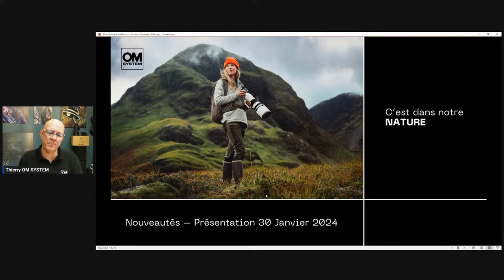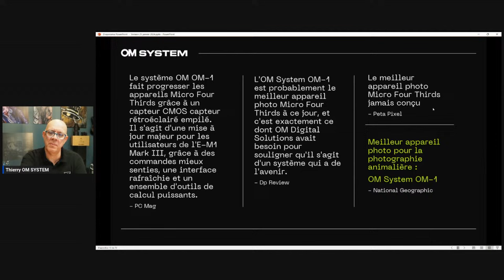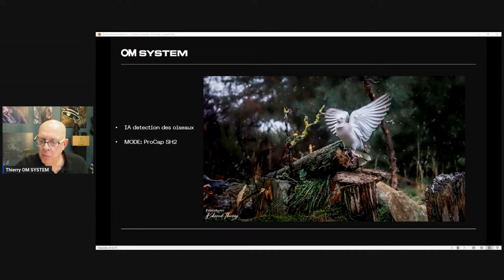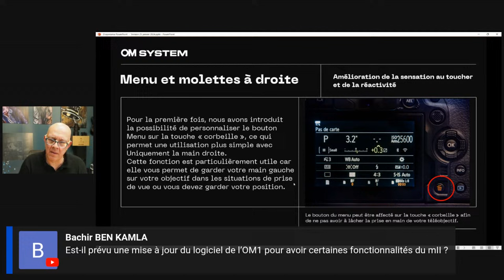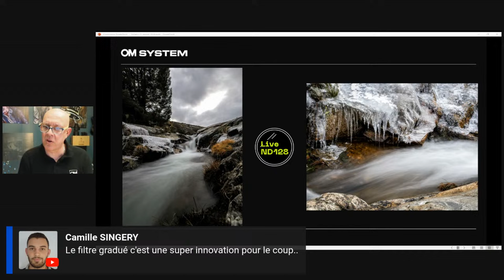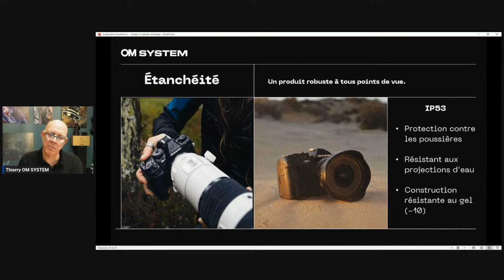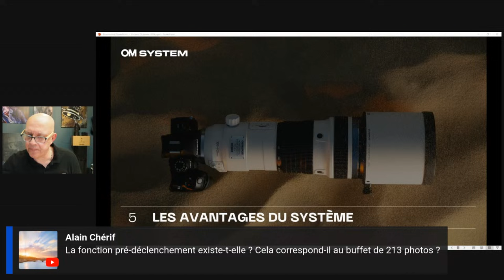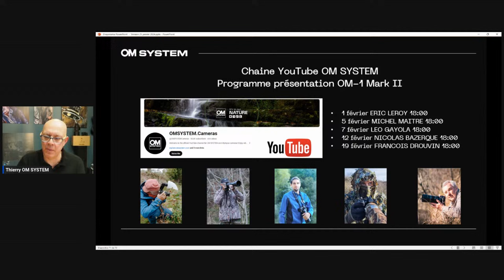French | Premier tour d'horizon: Découvrez le nouvel OM-1 Mark II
Aujourd'hui, OM SYSTEM annonce son premier boitier professionnel, l'OM-1 Mark II. Notre expert produit, vous présente l'ensemble des évolutions et nouveautés de ce nouveau boîtier. Thierry vous parlera également de la nouvelle optique 150-600 OM SYSTEM.

ACHETEZ LE NOUVEL OM-1 MARK II et réalisez d'importantes économies sur notre sélection d'objectifs :

Vous voulez connaître les secrets des plus belles photos de nature ?